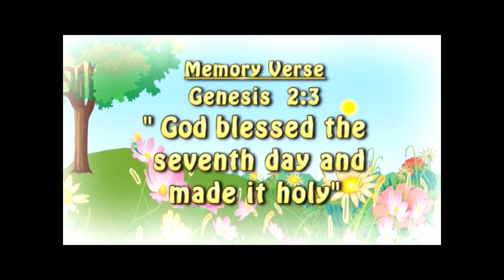Kindertuin Jaar A Kwartaal 1 Episode 3 - 'n Spesiale Dag